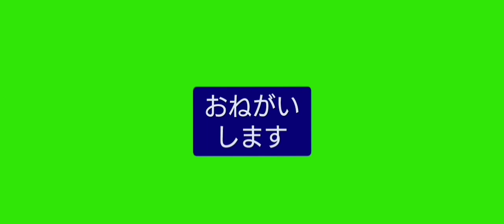【Endless Nightmare 2: Weird Hospital】何体『テケテケ』いるんだよ😱 怪病院ホラゲーの『HARD』モードはやはりヤバい… 《後編》endlessnightmare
テケテケ怖い…